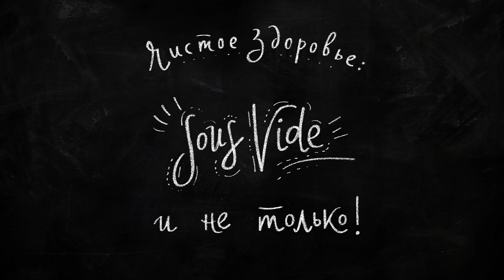Су-вид Рецепты | Сочная куриная грудка | Правильное Питание | Я ЛЮБЛЮ ЕДУ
Лучший рецепт куриных грудок  (Чистое Здоровье – Sous Vide и не только!)

Подготовка: 20 минут, общее время приготовления: 55 минут

Иногда хочется здоровой еды. Так что же приготовить, что было бы супер полезно? Стандартный ответ – куриная грудка без кожи. Но что может быть более скучно? Куриную грудку варят или жарят. Курятину нельзя есть недоготовленной как стейк, поэтому в результате обычно получается безвкусный сухой кусок белка, употребление его в пищу могут оправдать только профессиональные бодибилдеры, нормальному человеку с работающими вкусовыми рецепторами сама мысль о такой еде нагоняет тоску.
Почему? Потому что при жарке или варке невозможно точно отследить температуру: при относительно высокой температуре внешняя часть продукта переготавливается, а внутренняя может остаться сырой. Но мы живем в 21м веке, и благодаря талантливым французским изобретателям и ленивым, но эффективным американским поварам, у нас есть технология Sous Vide!

Дословно Су-вид – «под вакуумом»: продукт помещается в пластиковый пакет, потом запечатывается в вакууматоре или путем вытеснения (как на уроке физики 7 класса), после этого пакет помещается в емкость с водой, которая нагревается до предустановленной температуры. Вода нагревается термостатом с водяным насосом, которой помогает воде циркулировать и поддерживать необходимую температуру во всей емкости.

Так что су-вид это не столько про вакуум, сколько про готовку  до точно определенной температуры. Мы доводим грудку до 61 градуса, на это потребуется при мерно 55 минут. За это время грудка полностью приготовится, но не будет пережаренной и сухой. По консистенции моя грудка нежная, как суфле. Очень сочная и ароматная: ведь я добавил перец, лимон, зелень и немного масла.
Гарнир – запечённые болгарские перцы и легкий соус из йогурта со свежими огурцами, чесноком и чили, который идеально сочетается как с куриной грудкой, так и с овощами.

Запить: немного гранатового сока с газировкой и льдом.

ЧИСТОЕ ЗДОРОВЬЕ! И при этом ОЧЕНЬ вкусно!

P.S. Раньше термостаты для су-вид были довольно дороги и недоступны для домашних поваров, сейчас приличный термостат можно купить за вполне разумные деньги. Прослужит он долго. Еще нужна большая емкость – у меня пластиковый ящик с крышкой, которую я подрезал, и еще купил подставку для посуды чтобы расставлять пакеты в ванне.  ВСЕ!